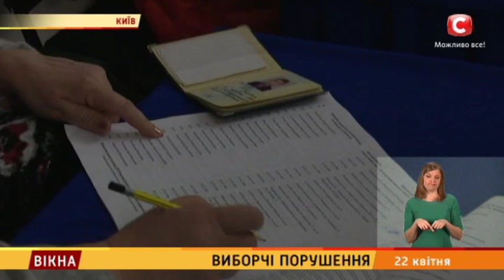Виборчі порушення – Вікна-новини – 22.04.2019